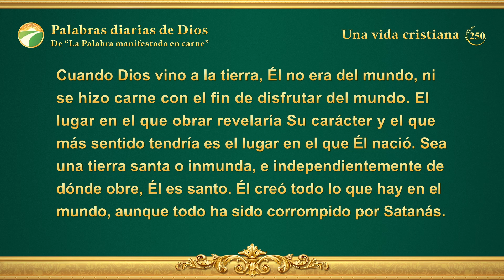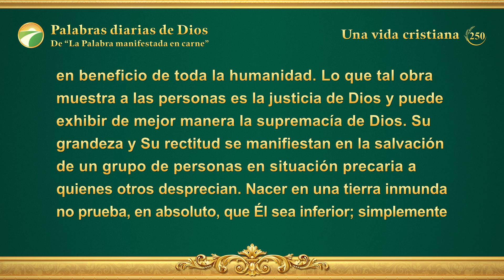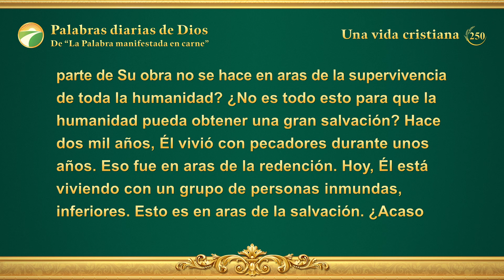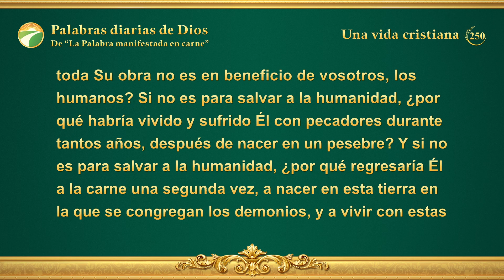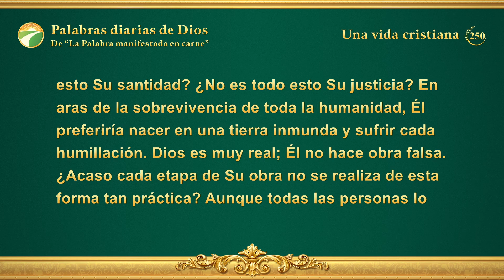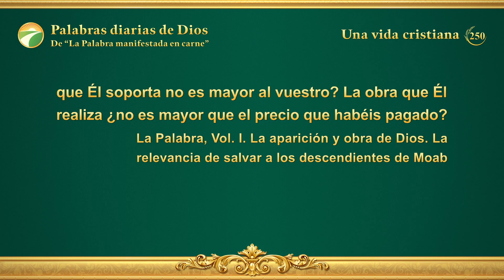Palabras diarias de Dios: El carácter de Dios, lo que Él tiene y es | Fragmento 250